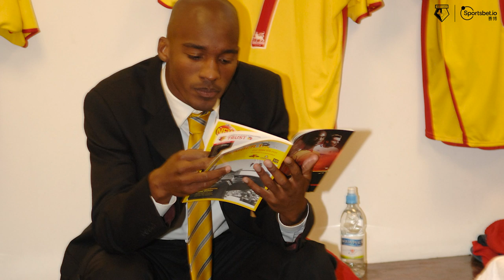"HE WAS LATE EVERY DAY!"| OLD SCHOOL TEAMMATES | ADRIAN MARIAPPA & LLOYD DOYLEY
Former teammates and good friends, Adrian Mariappa & Lloyd Doyley take part in this hilarious old school edition of Teammates.

The pair were at the club with one another for seven years, and met plenty of characters along the way.

Welcome to the official home of Watford Football Club on YouTube. The only place you’ll be able to find fresh content from throughout the club, including behind-the-scenes access at training, interviews with stars past and present and all the best action from each and every Watford FC Premier League game. See all the latest from stars such as Troy Deeney, Gerard Deulofeu, Roberto Pereyra, Nathaniel Chalobah, Ismaïla Sarr, Abdoulaye Doucouré and many more.